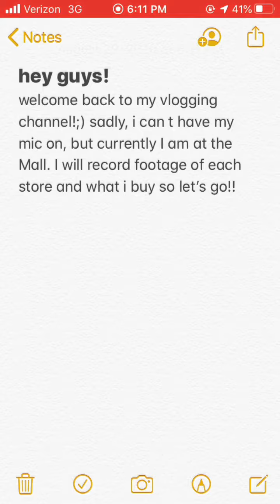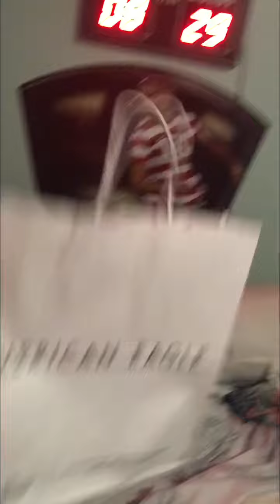I went Shopping!!